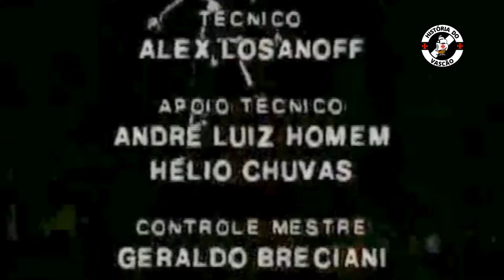FINAL CARIOCA 1982 ▪VASCO 1 x 0 FLAMENGO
Final do Carioca de 1982 . Vasco da Gama campeão carioca. Gol de Marquinhos

Vasco da Gama 1 x 0 Flamengo